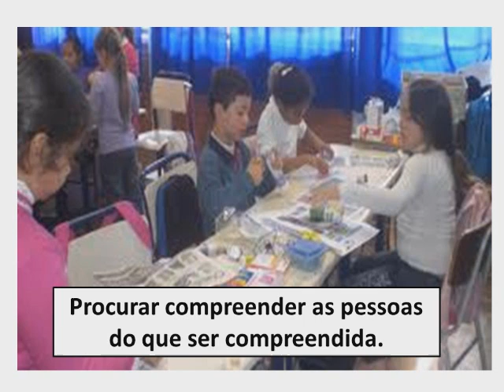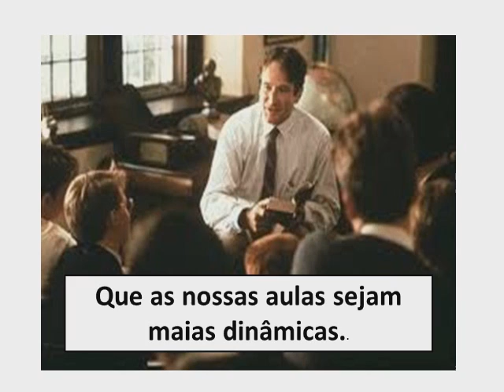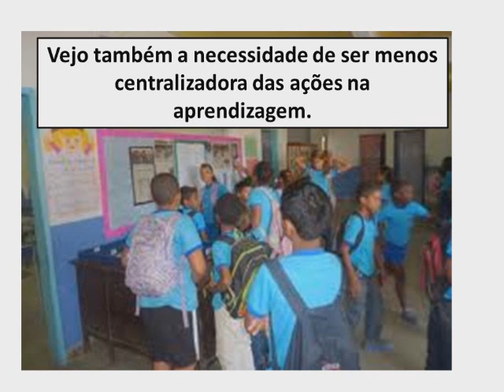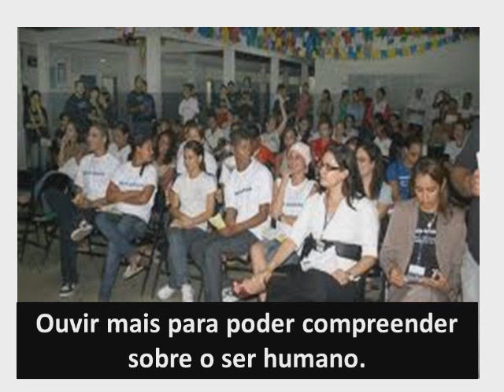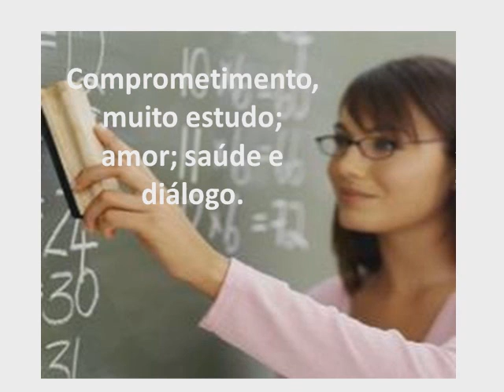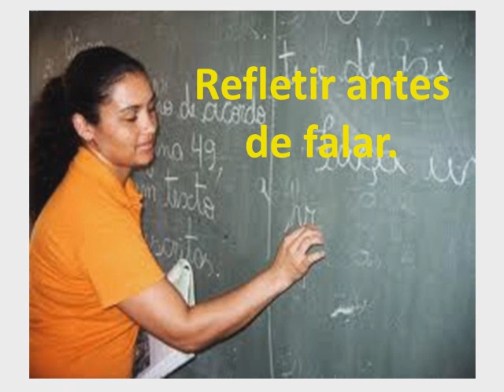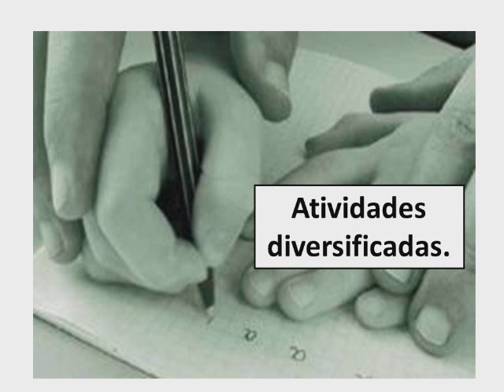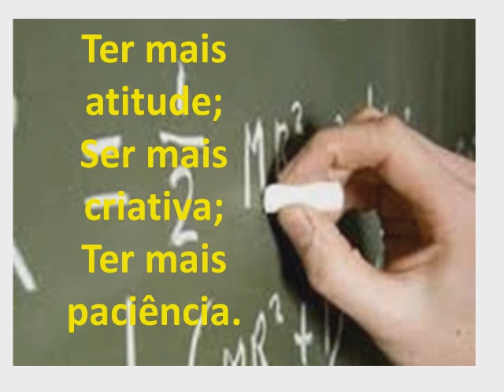Avaliação: Formação continuada -Dialogos e Amorosidade.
Esta é a avaliação final do curso de formação continuada realizada aos professores do municipio de Dilermando de Aguiar-RS. Este video retrata as avaliações finais dois professores. Estea formação foi realizada pelo Instituto de Psicanalise Humanista na pessoa do Prof. Dr. Salézio Plácido Pereira e Dra. Carla C.M. Froner.